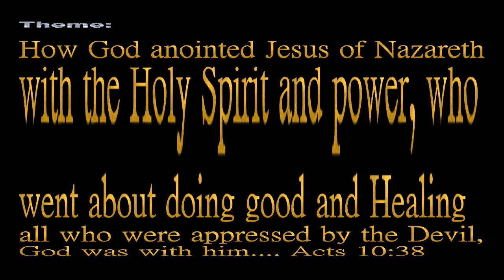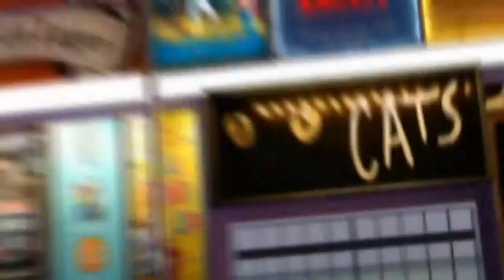langwenda Jesus Healing Campaign trailler